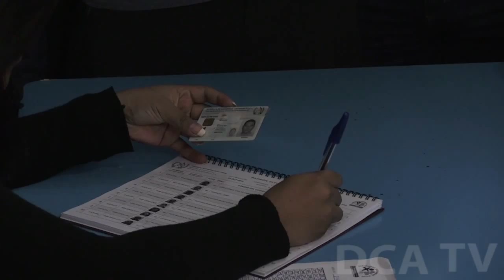Presidenciables emiten su voto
Jimmy Morales, presidenciable por el Frente de Convergencia Nacional (FCN Nación), y su esposa, Gilda Marroquín, acudieron esta tarde a la Escuela Ave María, en la zona 7 de Mixco, con el fin de emitir su voto, en la mesa 2 mil 792, al igual que en la primera ronda de elecciones.